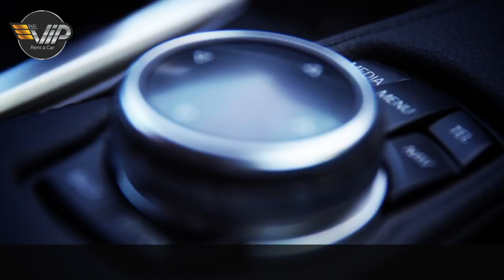🚘BMW640 GranCope For Rent in Dubai - بي ام دبليو للايجار في دبي 🚘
🚘 تأجير افخم السيارات في دبي 🚘
🏁 يتوافر لدينا جميع أنواع السيارات الإقتصادية و الرياضية والفخمة والعائلية 🏁
💳إمكانية  تأجير السيارات بدون فيزا كارد 💳
🛫 تسليم واستلام السيارات في المطار أو الفندق  🛫
👮 تأجير السيارات مع سائق أو بدون 👮
🕜 خدماتنا على مدار الساعة 🕜
للحجز والاستفسار..  برجاء الإتصال بنا على: